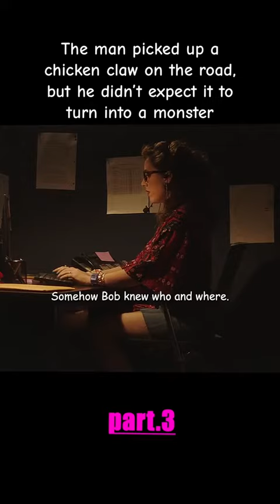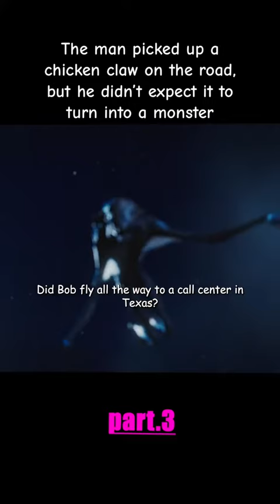Chicken claw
Part3